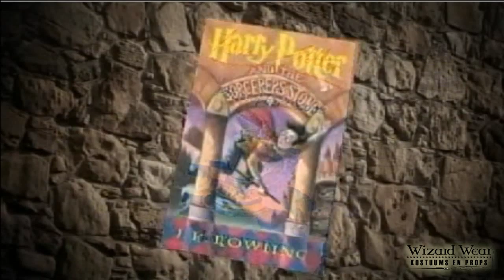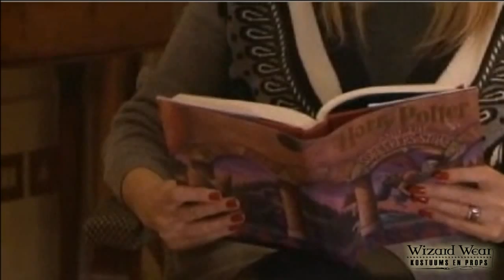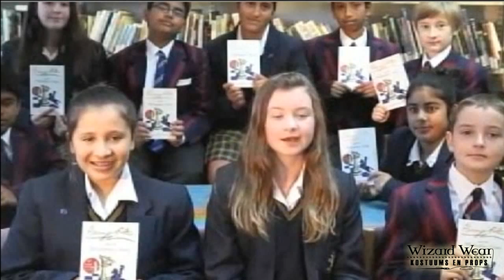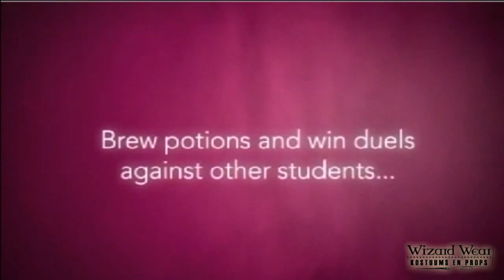J.K. Rowling Webcast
Here you find the J.K. Rowling webcast.

I do not own this, I use this only for personal use!

Somewhere around 43:30 there is a part missing because the player crashed.